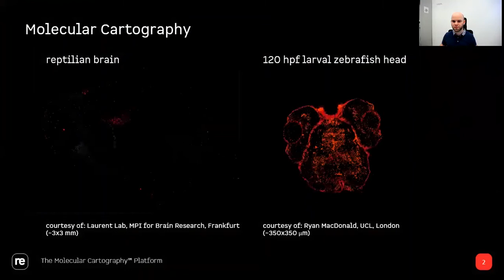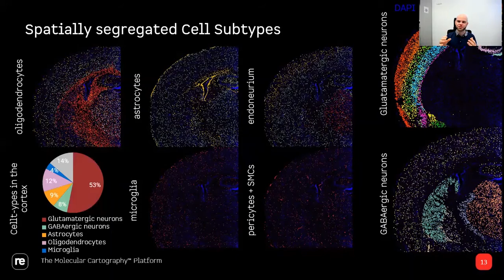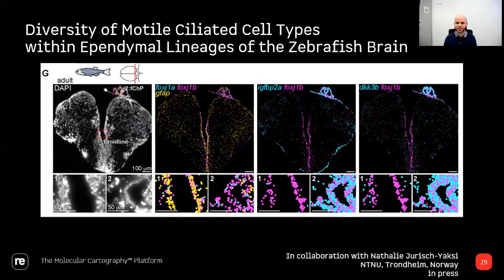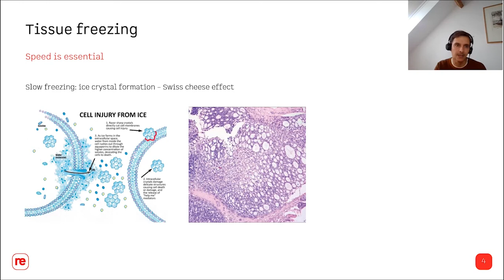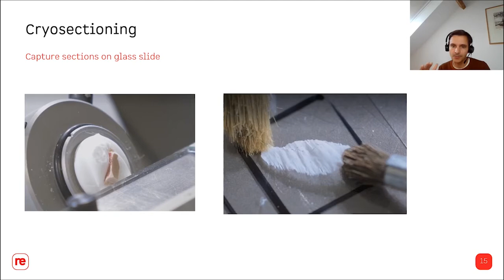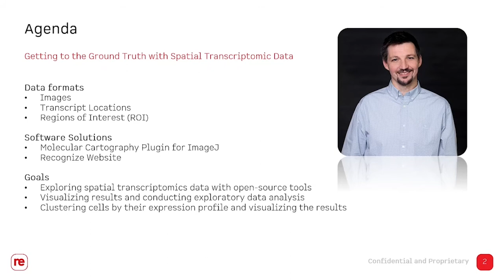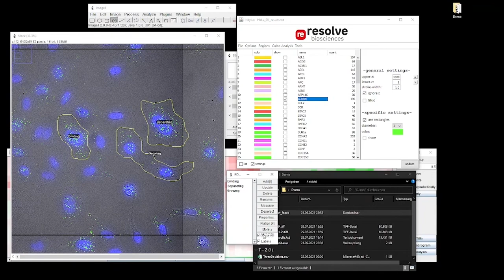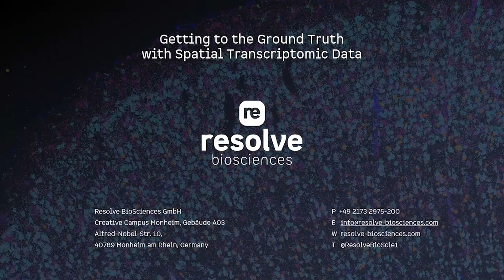Oxford Global - Spatial Biology US Online Workshop - Resolve Biosciences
Determining highly multiplexed and sensitive spatial mRNA analysis
Speaker: Benedikt Nilges, PhD (Senior Scientific Expert, Resolve Biosciences)

Learning objectives:
- How to perform highly multiplexed and sensitive spatial analysis with the Molecular Cartography™ Platform
- What are examples of high sensitivity, specificity, and subcellular resolution in spatial biology?
- What are example use cases for different tissues, species, and diverse research areas?

Mastering tissue preparation: how to ensure high-quality transcript detection and reproducibility
Speaker: Jeroen Aerts, PhD (Customer Technology Advisor, Resolve Biosciences)

Learning objectives:
- What are the best practices for tissue sample freezing?
- How to navigate the art of cryosectioning: tips & tricks
- How to generate high-quality spatial transcriptomics data

Getting to the Ground Truth with Spatial Transcriptomic Data -Pre-recorded
Speaker: Frank Reinecke, PhD (Head of Bioinformatics, Resolve Biosciences)

Learning objectives:
- Exploring spatial transcriptomics data with open-source tools
- Visualizing results and conducting exploratory data analysis
- Clustering cells by their expression profile and visualizing the results